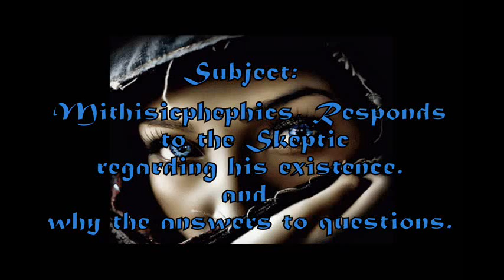Mithisicphephics Responds to the Skeptic regarding his existence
One of my Sources is a Benevolent Alien, his name is “Mithisicphephics.”
These message’s, are derived from face to face meetings. Not from channeling of any kind.

Most all messages are a result of interviews where answers were given to questions asked, Offering information on most topics without first being asked questions on said topic, could be construed as interference in our development as a species, preventing humans from proving their viability.

Comments have been disabled because these messages are from a much higher, more informed and clearly a much wiser Being, therefore I feel there is no room for debate.  Believe what you like, but this is the real deal.
Cheers